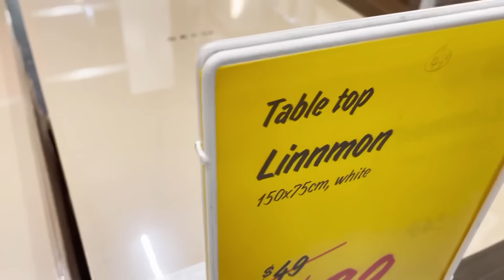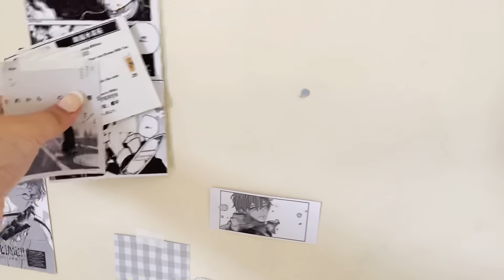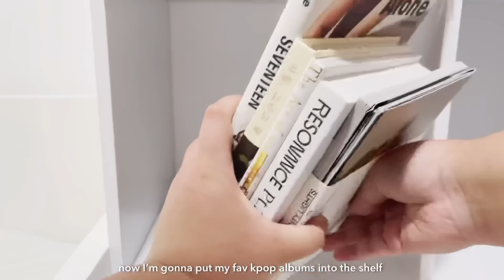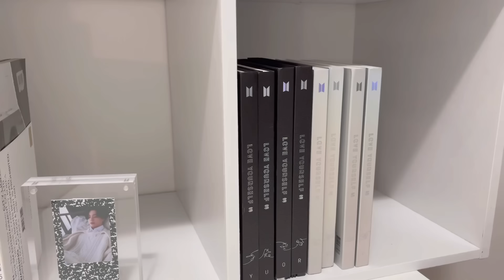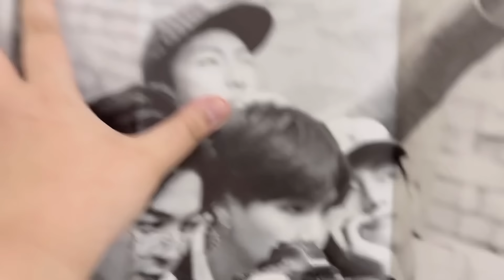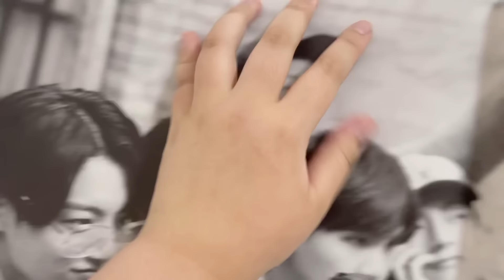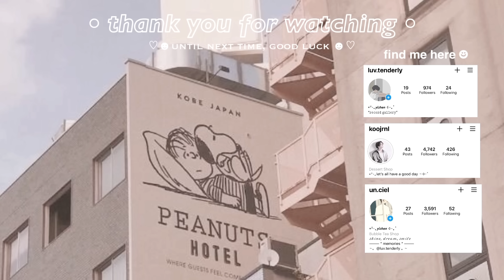𓏔 aesthetic small room makeover | a soft n’ cozy setup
here’s a room makeover hehe~ this ones a lot more extreme than the others since I paint my walls and change my bed setup completely. It’s just in time for the new year so hopefully this keeps me motivated haha. new year better me? It was such a long process and my bank account is in pain, but hey, anything for a cute room right... right? I’m so happy I changed my old yellow walls since they were bothering me for so long and now my room is so much brighter!

love from,
yizhen ॰˳ཻ̊♡

→ here are a few resources regarding current events/ issues in the world and how you can help. even a little support makes a difference! and remember the pandemic isn’t over, please try your best to practice social distancing, wear masks and sanitise/ wash your hands regularly. stay safe friends!
// current issues carrd
// yemen crisis
   ↳  yemencrisis.carrd.co/

✧  social . . .
// k-pop journal account
// personal journal account (more ‘aesthetic’ )